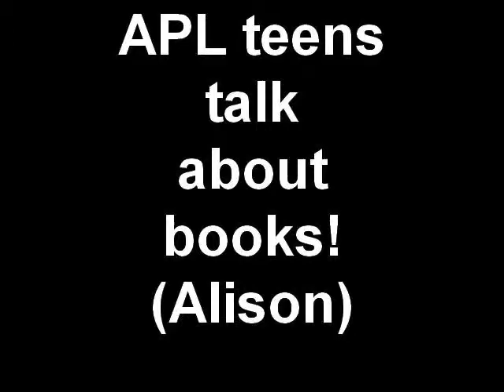Arlington Public Library teens talk books!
Alison's booktalk for Newes from the Dead by Mary Hooper